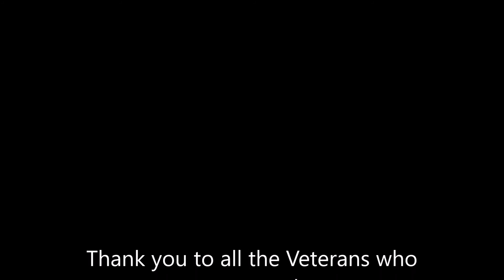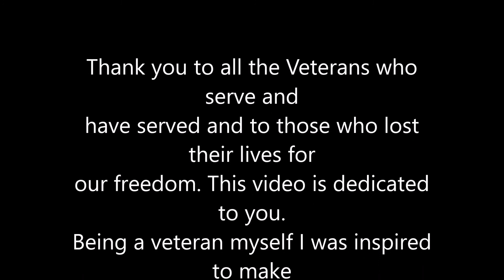If You're Reading This